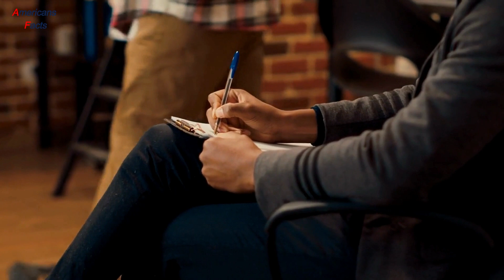The Shocking Reality of an Unfit Match: Adopting a Newborn Gone Wrong